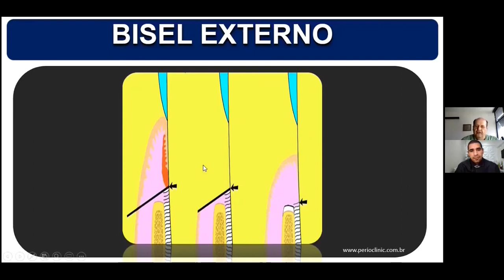BISEL EXTERNO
Vídeo completo

Cirurgia plástica gengival 1 de 4

Cirurgia plástica periodontal 2 de  4

Dr. José Sani Neto

Formado pela Universidade Federal Federal de Sta Maria-RS 1982
Especialista em Periodontia pelo instituto paulista de odontologia/USP-1984
Mestre em Fisiologia de Órgãos e Sistemas com ênfase em patofisiologia UNIMES-1999
Professor responsável pela Disciplina de Periodontia -graduação e pós-graduação (nacional e internacional)
Membro fundador da academia brasileira de implantodontia.
Autor e co-autor de livros de periodontia e implantodontia
Autor do capítulo doença Periodontal em gestantes, no Livro A gestante e suas indagações (área médica).

Link Instagram